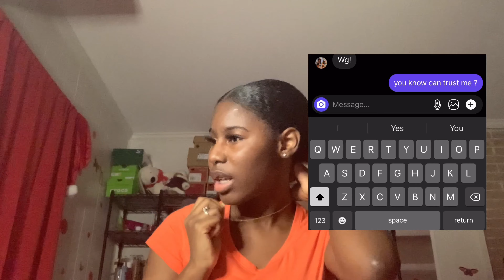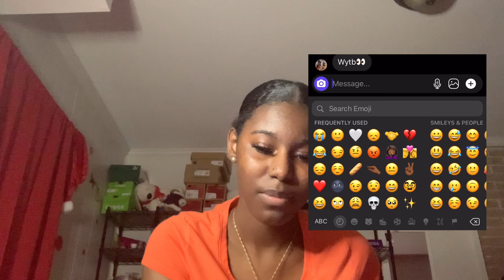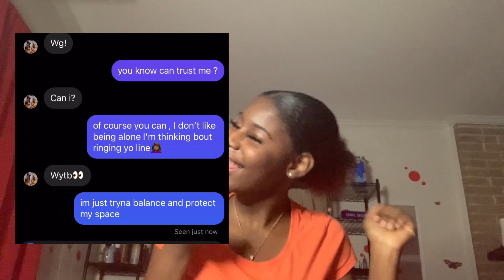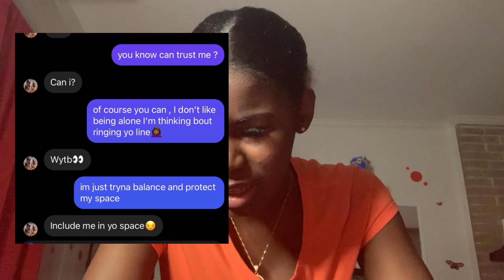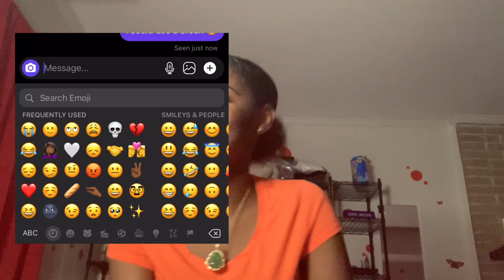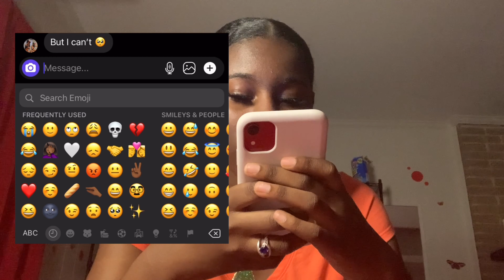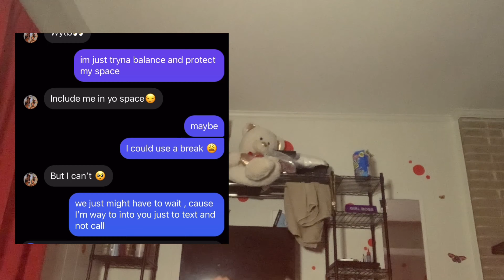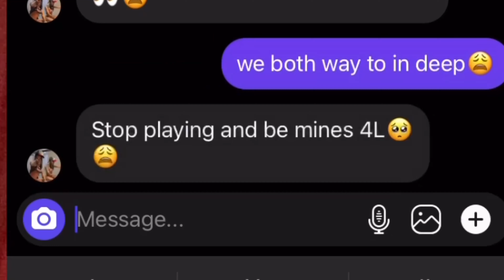Lyric Pranking My Crush👩🏾‍❤️‍👨🏽! (Awkward)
The video might be a little awkward but I hope you laugh cause I showed a lot of the real me 😭.